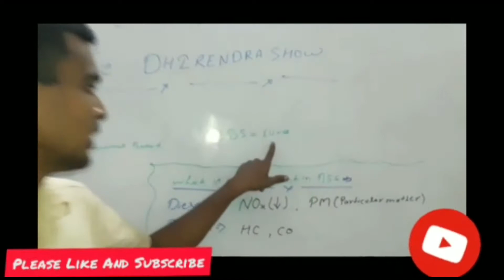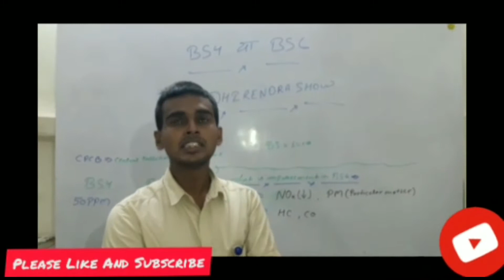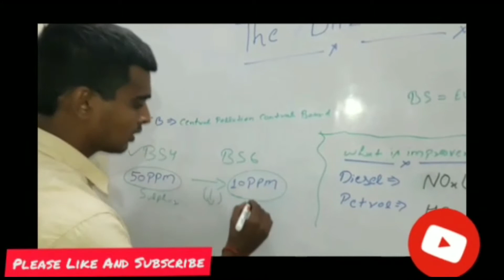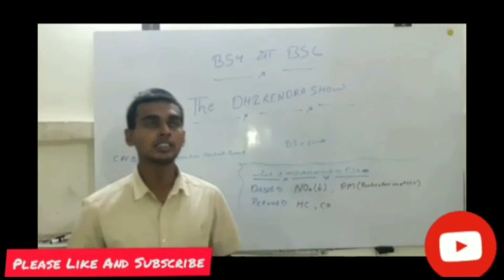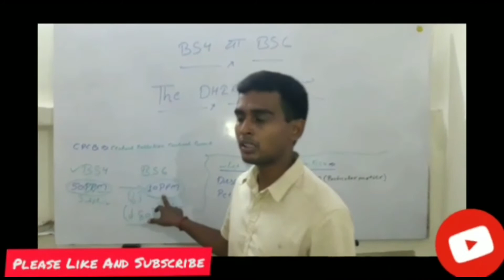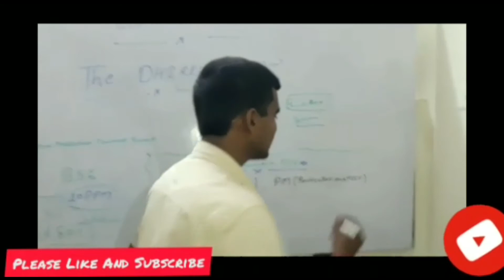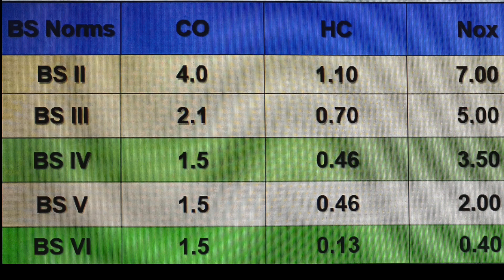BS4 vs BS6 अाखिर कौन सी गाडी ले??🙄🙄Full Detailed information